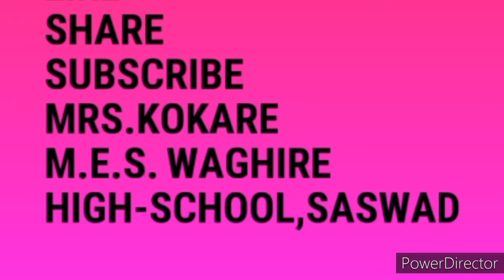सातवी मराठी अनाम वीरासातवी मराठी अनाम वीरा कविता गायन#अनाम वीरा7vi marathi anam veera kavita gayan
इ.७ वी मराठी कविता गायन १३) अनाम वीरा...